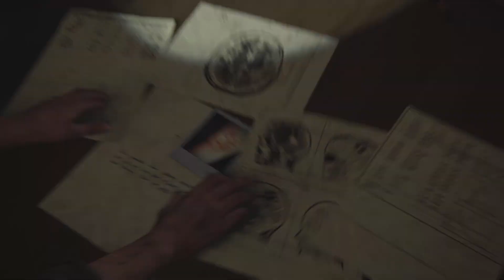The Last of Us Part II Remastered part 28 spanish)[silent play]